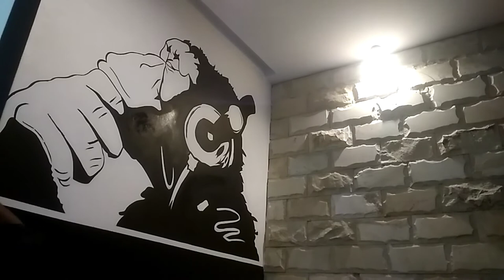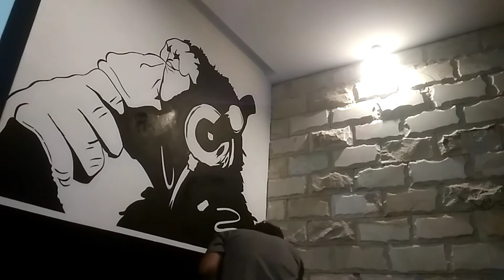The Black White Monkey Mural | Indonesian Mural | Jikun - Mural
Selamat datang kembali para pecinta mural indonesia, di video kali ini saya masih diberi kesempatan untuk menghias ruangan kamar mandi dengan desain hitam putih bermodelkan kepala monyet . Penuh kontroversi memang, namun di balik itu semua ada makna tersendiri bagaimana dan apa reaksi orang ketika pertama kali masuk kedalam ruang kamar mandi ini.
Semoga sajian ini bermanfaat untuk menginspirasi anda ketika sulit mencari referensi tema untuk mural di kamar mandi. Salam seni Salam Mural Indonesia.

Cocealedz 2020